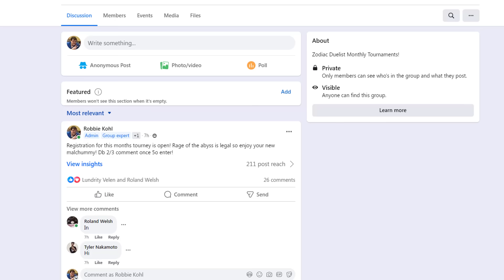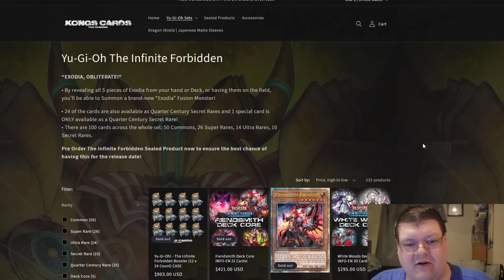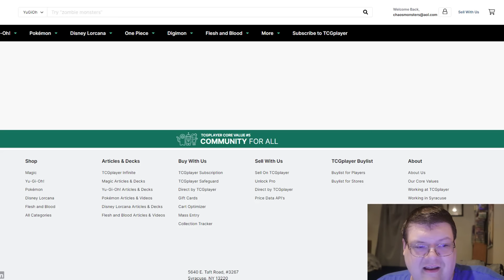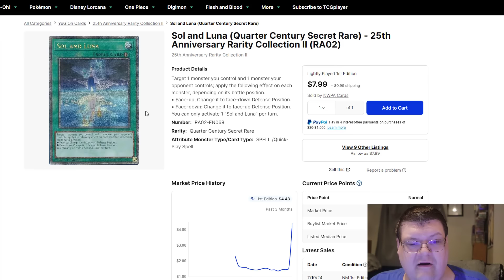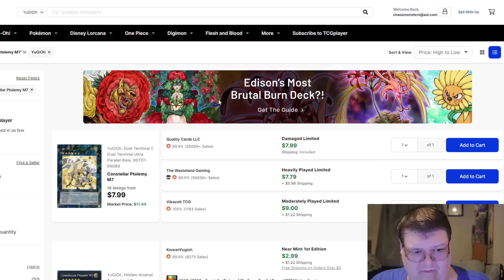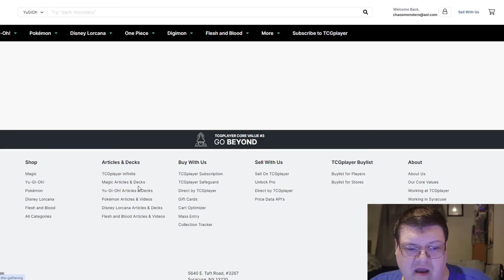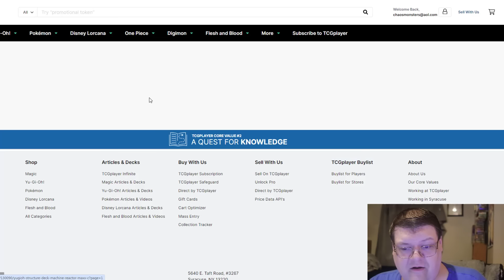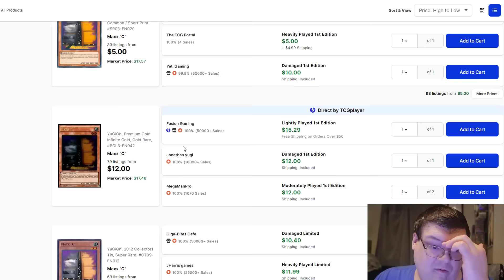The Banlist Fears Begin! Yu-Gi-Oh! Market Watch July 11, 2024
Welcome back to another round of crazy things happening in the meta! What do you think!?

Pack Winner From The 9th ► jbone_malone
Pack Winner From The 10th ► mindblownTRUTH